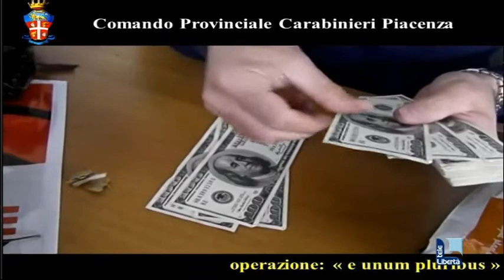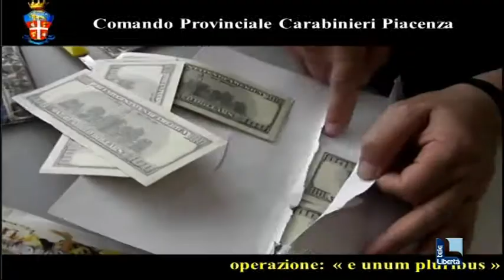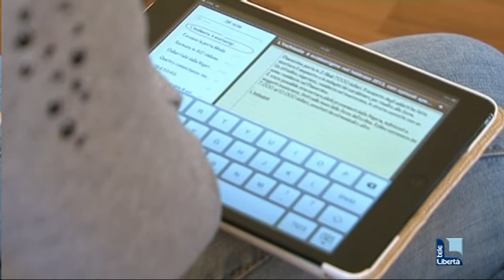Importavano dollari falsi dalla Nigeria, 19 persone in manette